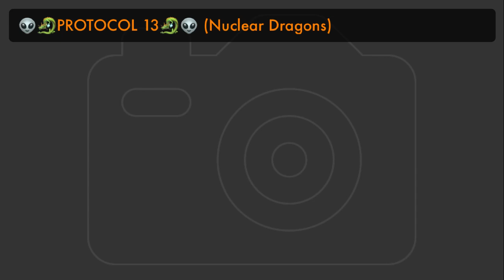👽🐉PROTOCOL 13🐉👽 (Nuclear Dragons)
👽yoUFO👽

Fear the day they are unleashed 🐉